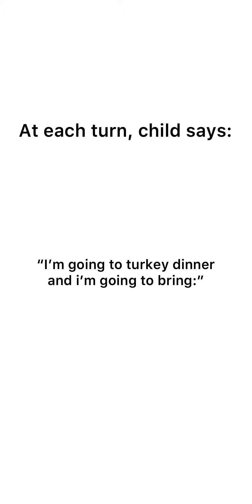Turkey dinner memory game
Targets:
-sequential memory
-handwriting
-visual spatial skills

*modify to play with or without handwriting
*change the number of times to grade up or down
*add an action to go with each item to aid memory skills
*try different categories!